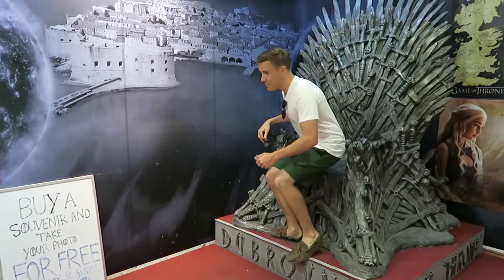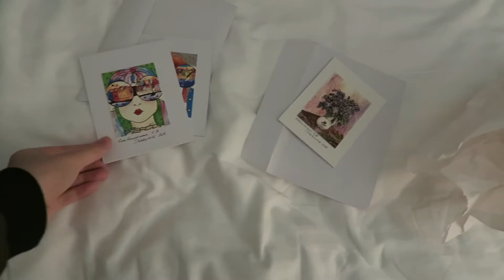A Week In Croatia | Emily Steele